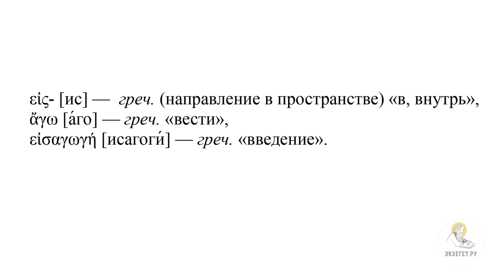Библейская дисциплина - "Введение в Новый Завет". Протоиерей Дмитрий Юревич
Команда Экзегет.

В сегодняшнем видео вместе с кандидатом богословия, заведующим кафедрой библеистики Санкт-Петербургской духовной академии протоиереем Димитрием Юревичем продолжаем курс лекций о введении в священное писание Нового Завета.
Вторая лекция: "Библейская дисциплина – Введение в Новый Завет ."

🔸  Предварительные сведения
🔸  Общее введение
🔸  Богодухновенность священного писания
🔸  Божественные идеи
🔸  Канон священных книг
🔸  Текстология. История развития текста
🔸  Герменевтика
🔸  Историческая археология
🔸  Частное введение
🔸  Авторство. Датировка
🔸  Жанр. Литературный контекст эпохи
🔸  Библиография